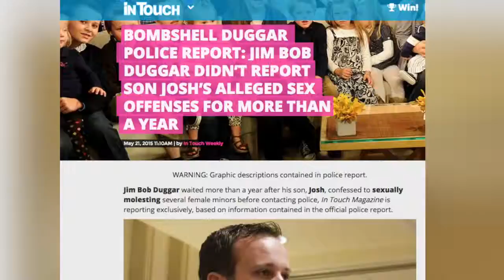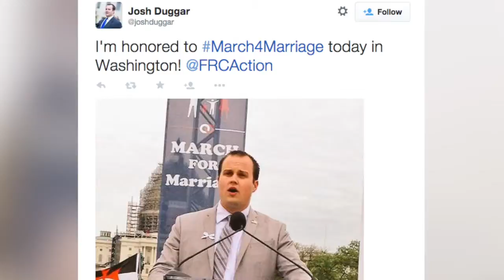Fri May 22 2015 14:37:16